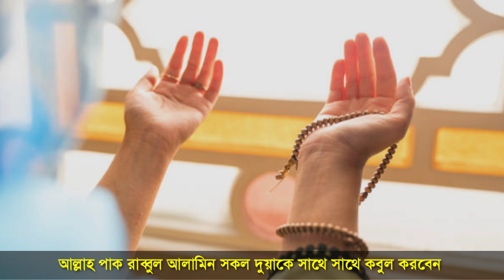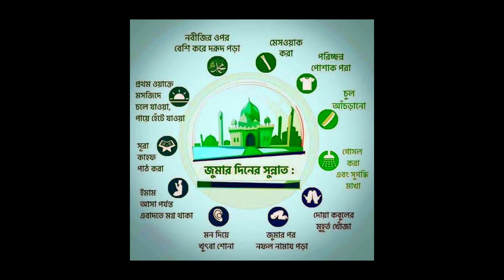আজ জুমারদিনে ৬টি আমল করলে মনের আশা পূরণ হবে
আজ জুমার রাতে ৬টি আমল করলে মনের আশা পূরণ হবে
আজ জুমার রাতে ১১ বার পড়লে মনের আশা পূরণ হবে
আজ মেরাজের রাত বা জুমার রাতে কুরআনের আয়াতটি ১ বার পড়লে মনের আশা পূরণ হবে
আজ জুমার দিনে বা রাতে ২টি নাম পড়লে মনের আশা পূরণ হবে